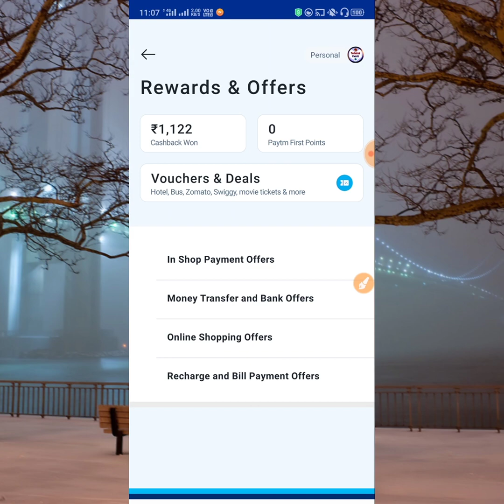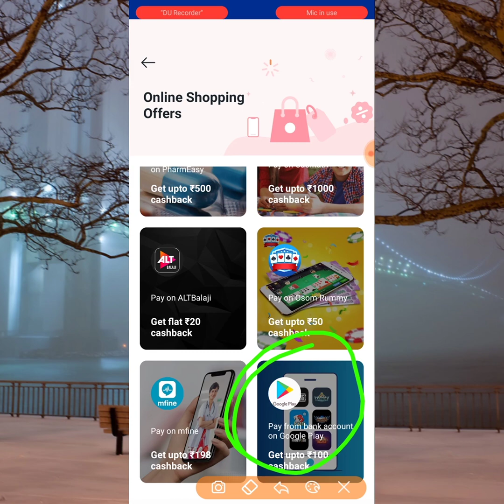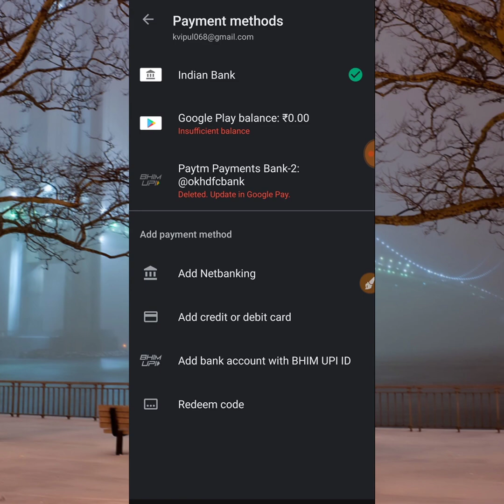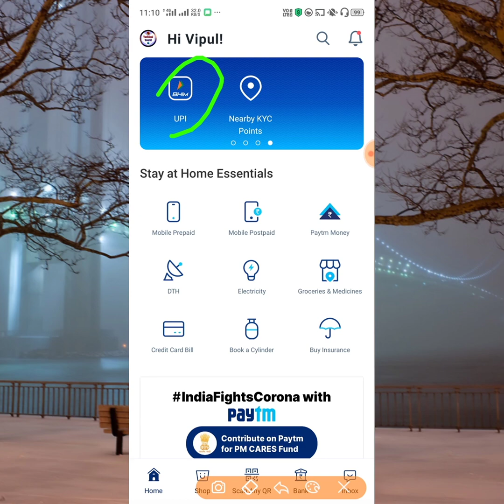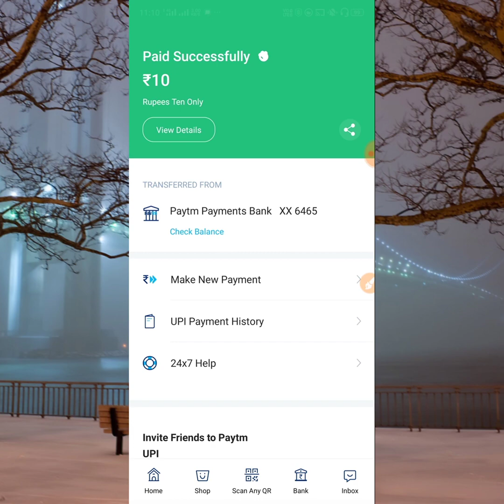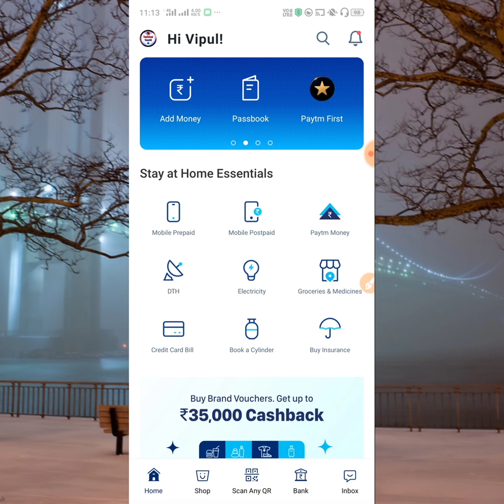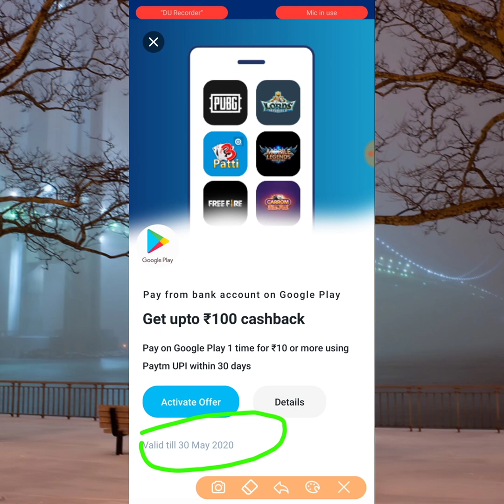Paytm Today New Loot Offer Upto Rs100 Free All User Loot Now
Tez ( Googlepay Apps Send 1 Rs And Get 51 Rs B/Ac Download
( Send 1 Rs Any Tez google pay  Person )

Airtel 10 gb free data dial number:- (5999555 )

Payzapp refer code:-vipulkumar